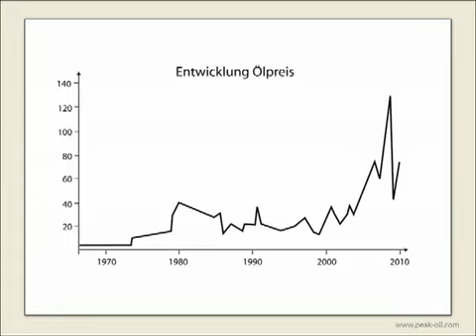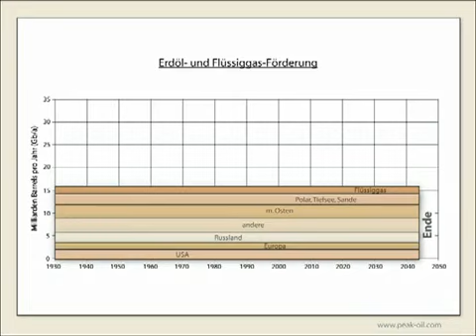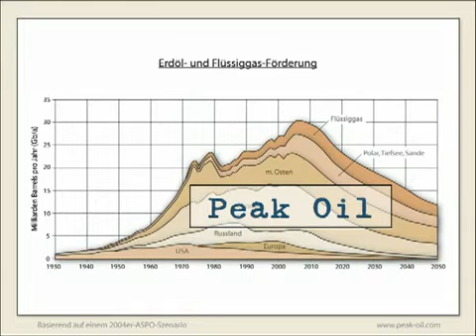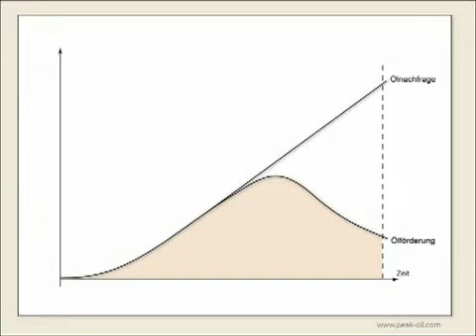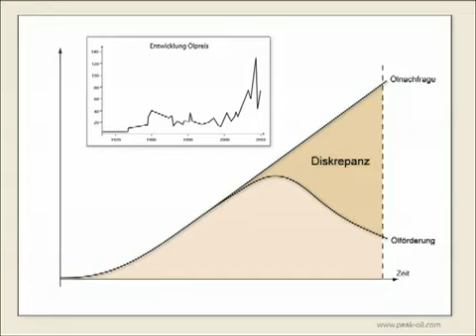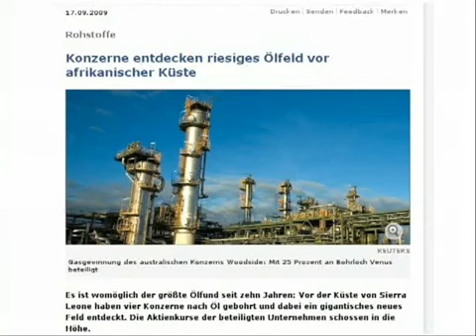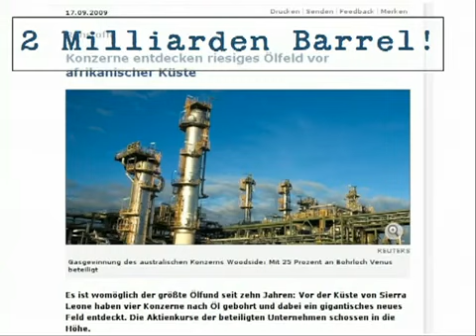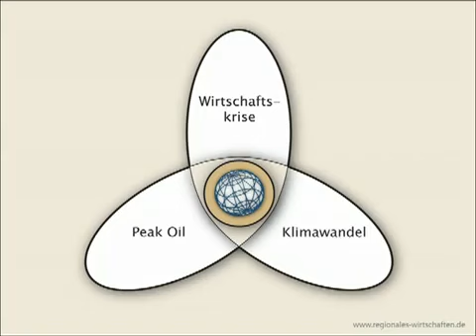Wie lange reicht unser Erdöl noch ?